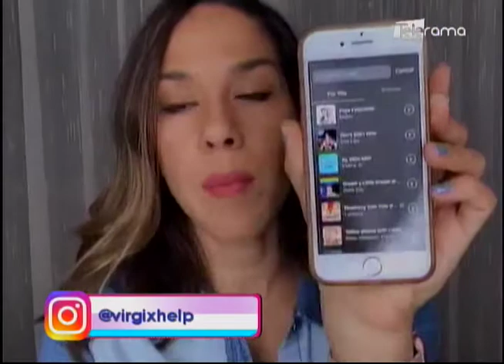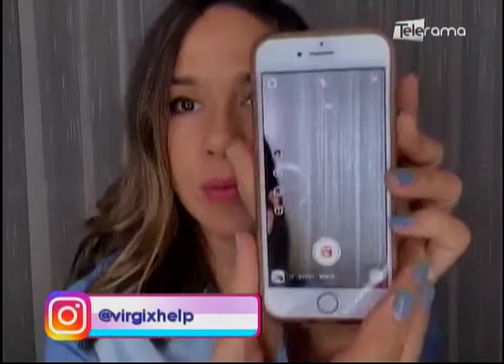"Reels" el nuevo tik tok de instagram como activarlo y utilizarlo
Virginia Saman
Social Media Marketer